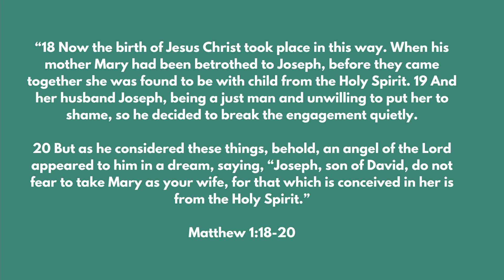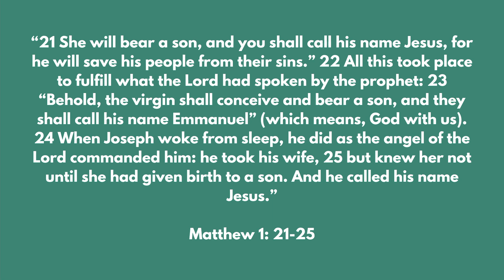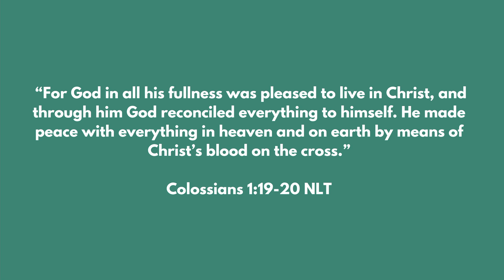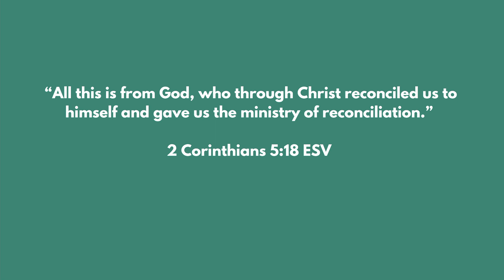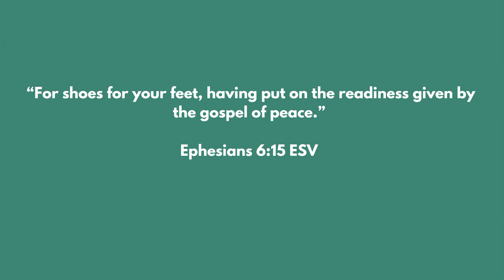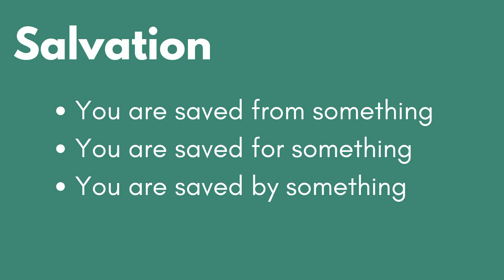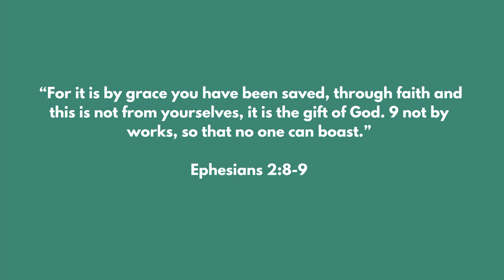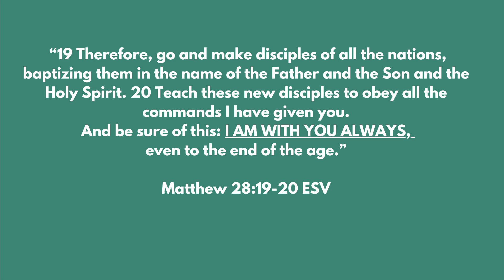Dreambuilders Bunbury Sunday Service 24/11/2023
Dreambuilders Church Bunbury is a church that believes that God has a plan, a purpose or a "dream", if you like, for every person irrespective of age or background. It is our desire that through our worship services and other church activities that people will connect with God, discover His purpose for their life and be encouraged to pursue that purpose in the context of meaningful relationships with people of like vision and passion. We'd love you to visit us at Dreambuilders Church Bunbury sometime and consider joining us and becoming part of fulfilling the Dreambuilders mission to build lives and transform communities.